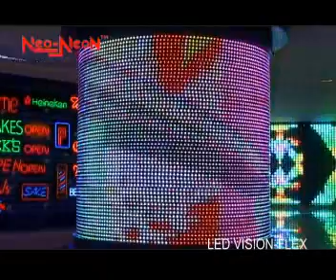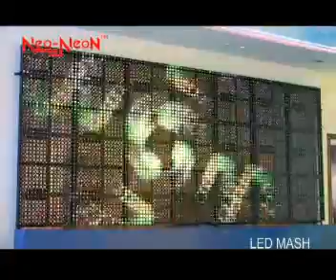Neo-Neon LED Display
Neo-Neon has been producing LED Display for more than 10 years with good quality and competitive prices,including indoor LED Display for videos or stage background,outdoor LED Dispaly for the AD etc.